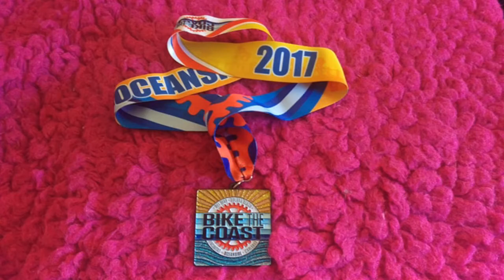2017 Bike the Coast Video Update / VLOG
Ride with Nelly Bike the Coast 100 / VLOG